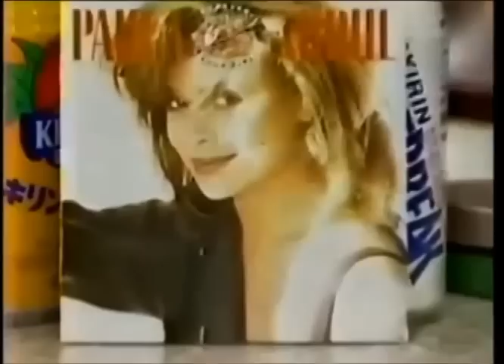Paula Abdul - Straight Up (Live in Japan) (1989) (HQ)